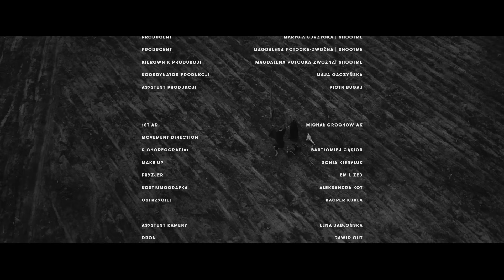Rosalie. ft. Król - Potrzeba skał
Nowy utwór Rosalie. z gościnnym udziałem Króla to refleksja na temat
ostatnich kilkunastu miesięcy. Choć powstał w pierwotnej wersji dużo
wcześniej, podczas prac nad albumem „IDeal”, dziś rezonuje najbardziej.
Lockdown, niepokoje, niezgoda na obserwowane zdarzenia, wymaga bycia
jeszcze silniejszym. Potrzeba skał.

Rosalie.

Słowa: Rosalie Hoffman, Arek Sitarz, Błażej Król
Muzyka: Marcin Makowiec, Michał Lange, Rosalie Hoffman, Adam Świerczyński
Produkcja: Marcin Makowiec, Michał Lange
Gitara solo: Błażej Król
Bas: Adam Świerczyński
Perkusja: Wojtek Deręgowski
Pozostałe instrumenty: Marcin Makowiec, Michał Lange
Miks / Mastering: Rafał Smoleń

Reżyser: Dawid Misiorny & Tymon Nogalski | HARTwarsaw
DOP: Basia Kaniewska | WAW
1st AD: Michał Grochowiak
Movement direction & choreografia: Bartek Gąsior

Executive Producer: Michał Majewski | SHOOTME
Producer: Marysia Surzycka & Magdalena Potocka-Zwoźna | SHOOTME
Kierownik produkcji: Magdalena Potocka-Zwoźna| SHOOTME
Koordynator produkcji: Maja Gaczyńska
As produkcji: Piotr Bugaj

Beauty:
Stylizacje: Aleksandra Kot
Make up: Sonia Kieryluk
Fryzjer: Emil Zed

Asystent Kamery: Lena Jabłońska
Ostrzyciel: Kacper Kukla
Dron: Dawid Gut
Asystent drona: Tomasz Ustupski
Ronin: Piotr Kmieciński
Gaffer: Maciej Rosik
Dyżur: Robert Mróz
Dyżur: Artur Koszewski

Fotosy: Krzysztof Powierża
Światło: Lighthouse
Sprzęt video: ATM
Transport: Tomasz Grzeszczuk

Montaż: Jakub Kopeć
Postprodukcja: Mikołaj Głuszkowski | Lunapark
Kolorkorekcja: Szymon Kraszewski | Lunapark

Casting: Bartek Gąsior

Obsada:
Rosalie Hoffman
Błażej Król
Daniela Komędera
Marine Hovhannisyan
Jarosław Mysona
Marek Bula

Podziękowania:
Błażej Fryca
Piotr Fryca
Martyna Miller